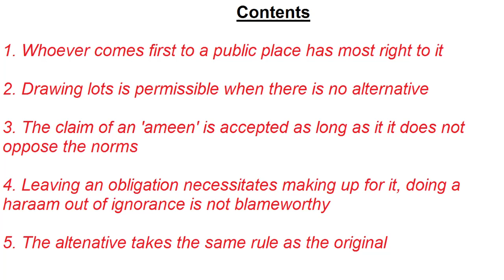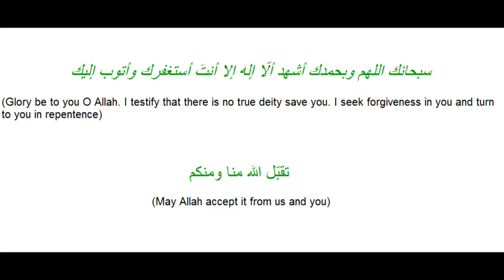Maxims 9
Part 9